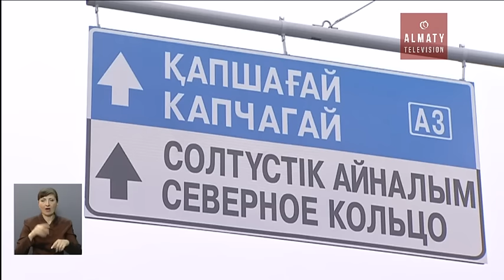Строительство развязки на Северном кольце завершится досрочно (07.12.16)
Строительство развязки на Северном кольце завершится досрочно. Сегодня была открыта шестиполосная эстакада - она разгрузит этот участок автомагистрали сразу на 80%, - подсчитали специалисты. Они заверили, что в целом, возведённый мост по праву можно считать не только красивым и прочным, но и экономичным.